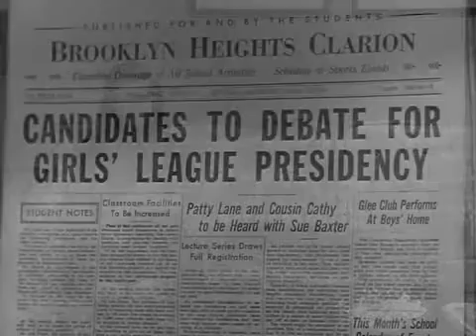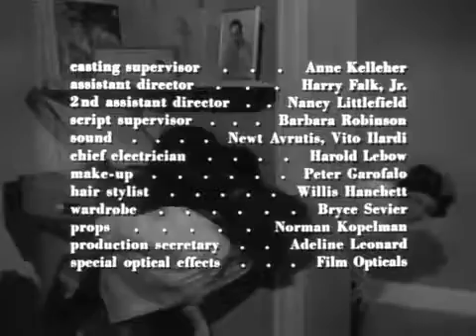The Patty Duke Display S1E09 President & S1E10 Double Day